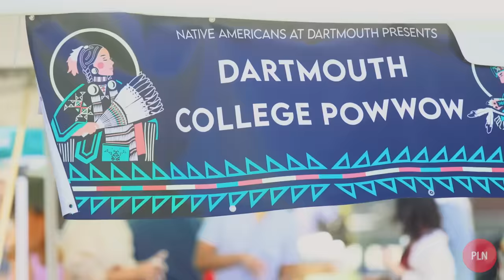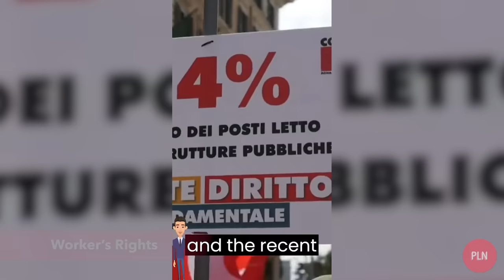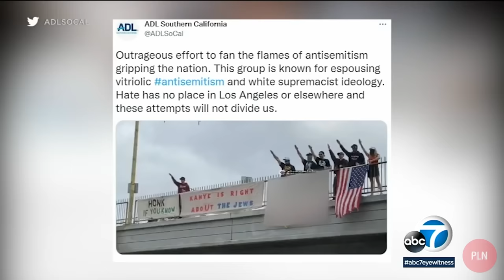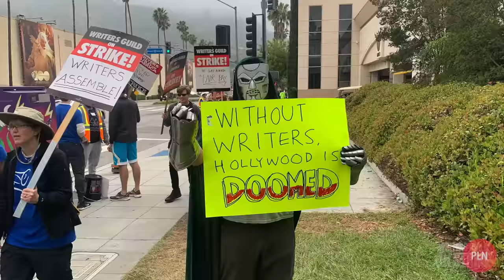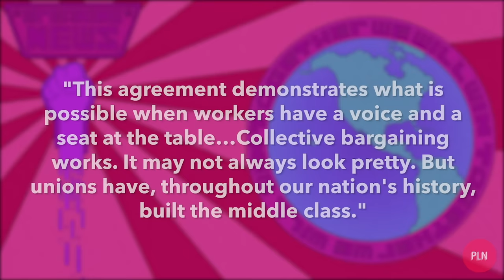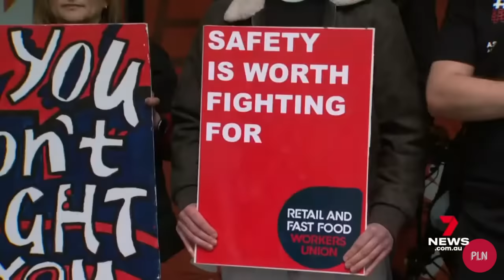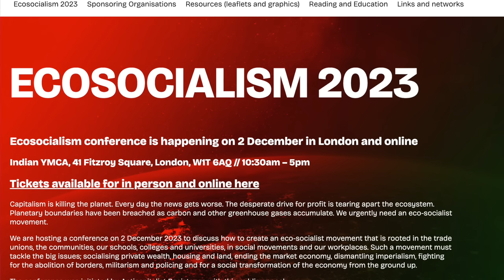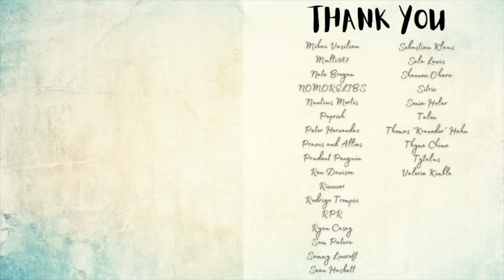Massive, Unrelenting Global Demonstrations for a Free Palestine! Positive Leftist News, October 2023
Intro 0:00
Decolonization & Indigenous Rights 0:52
Free Palestine 2:55
Workers’ Rights 4:23
LGBTQ+ Rights 16:56
Fuck the Patriarchy 17:52
Environment & Animal Liberation 18:59
Send Stories & Credits 19:34

Quoll found in south Australia, thought to be extinct in the state for 130 years